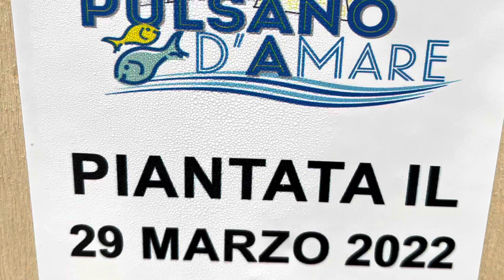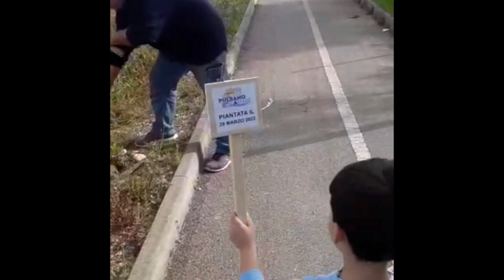Associazione Pulsano D’A mare, 29 Marzo 2022, piantumazione piantine sulla pista ciclabile di Pulsan